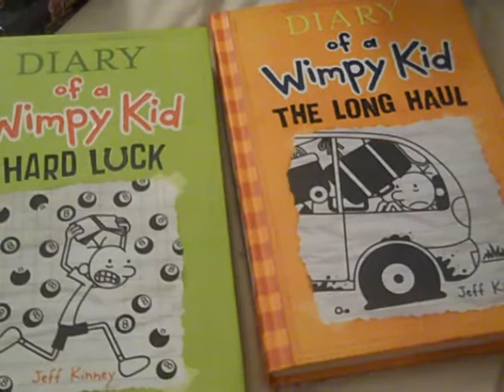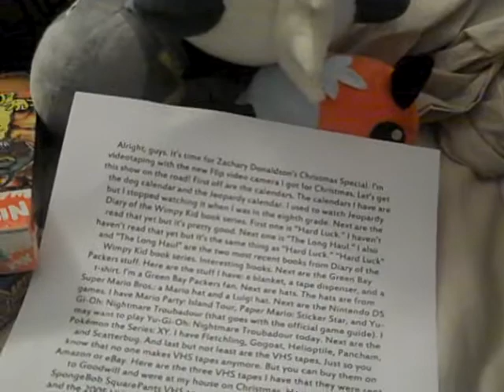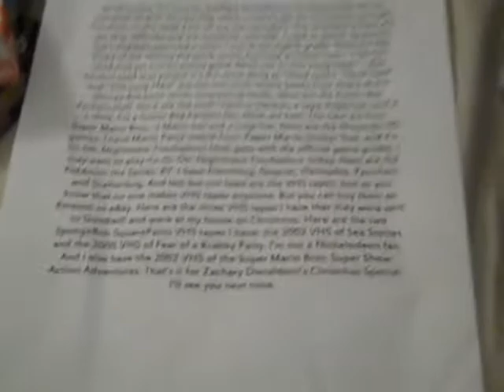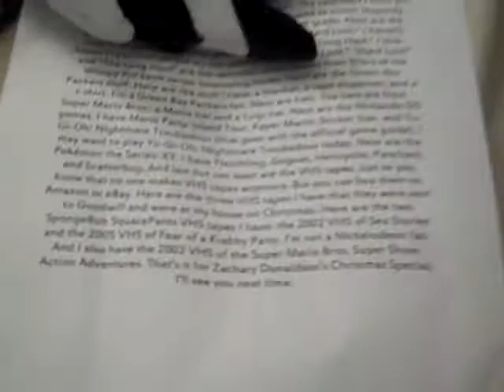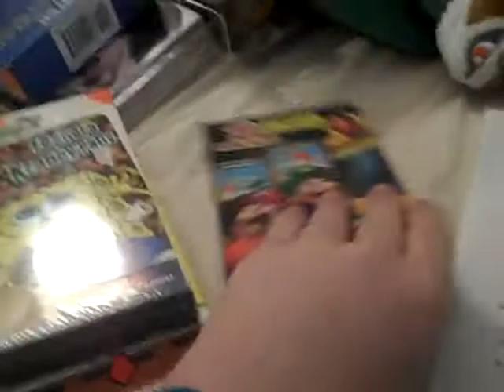Zachary Donaldson's 2014 Christmas Special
Merry Christmas! One week left before 2015!